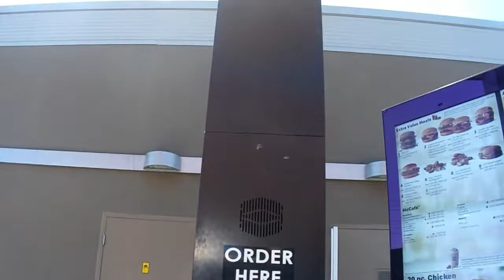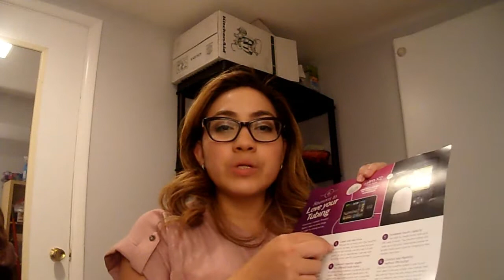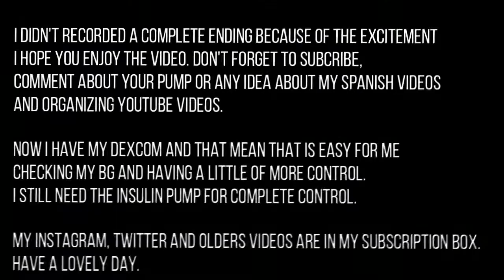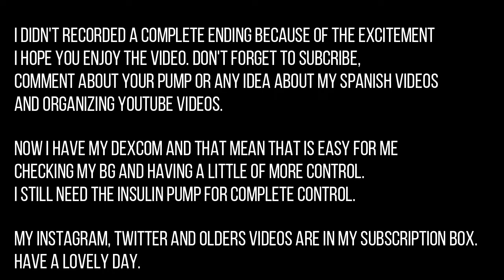Insulin Pump Orientation // Day in a life.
I want to share with you my experience in the insulin pump orientation. My day preparing myself for the information and what I find out. I'm going to talk a little bit about my YouTube videos and more.